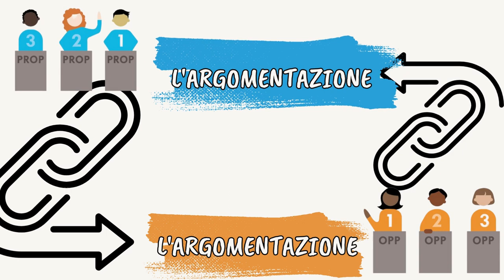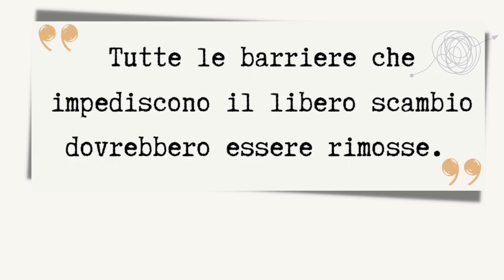WSD. La confutazione (prima parte)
Fonti: 1.Confutazione, Marco Costigliolo –Rete We Debate 2.A. Zoffoli, Debate. Manuale pratico per l'uso in classe, In riga edizioni 2021.